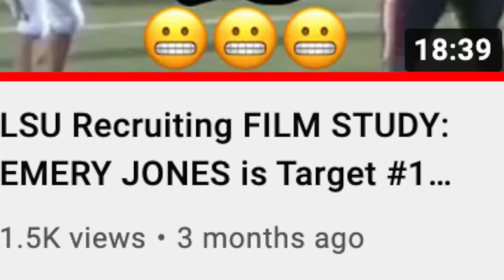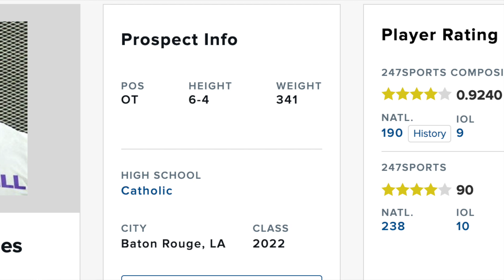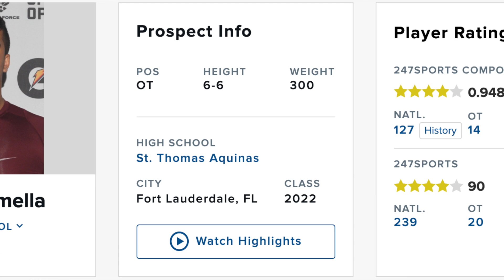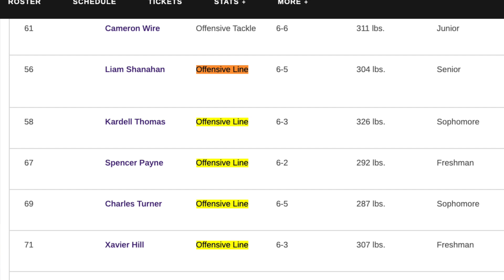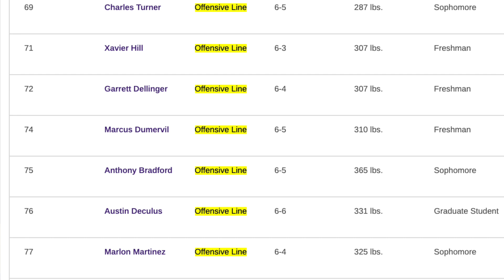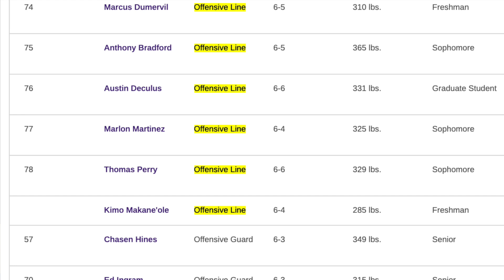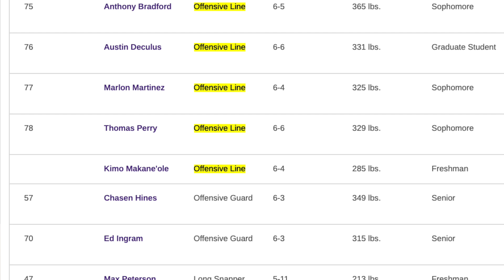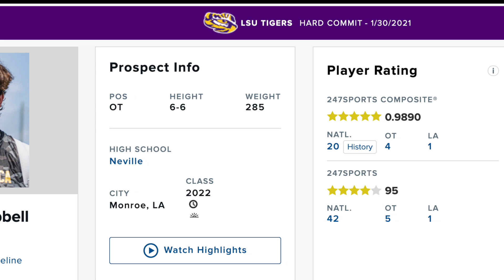LSU Football Recruiting: EMERY JONES Commits! + JULIAN ARMELLA & More Targets ED ORGERON will pursue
LSU Football Recruiting landed Emery Jones, a massive 4-star offensive lineman out of Baton Rouge. Power Hour LSU breaks down what's next after this + Jacoby Mathews decommitment.

LSU Chapters
0:00 Emery Jones Commits to LSU!
3:15 Julian Armella
4:07 Brad Davis
4:50 LSU Offensive Line Depth
8:52 LSU Offensive Line Commits
11:45 Dinner?